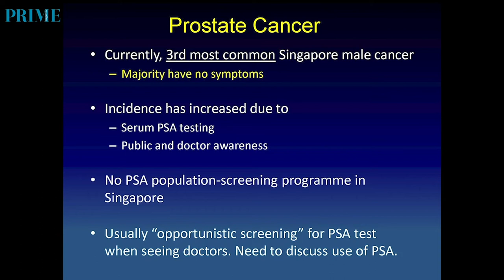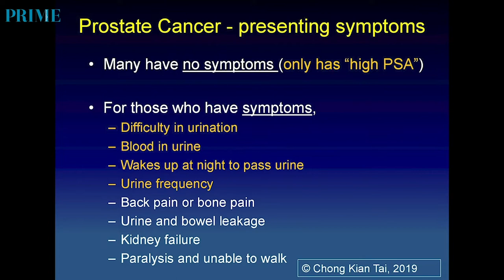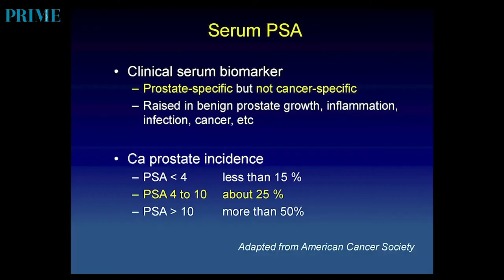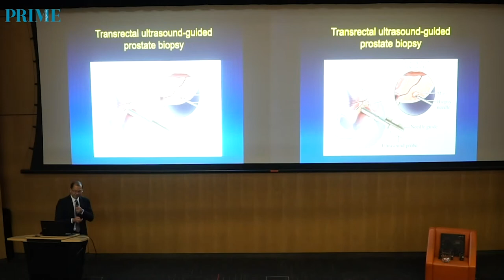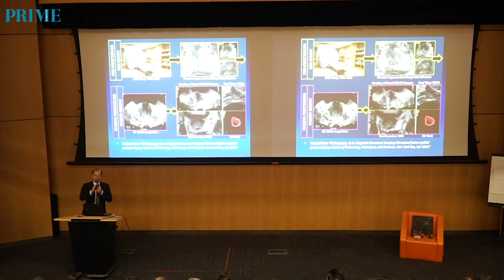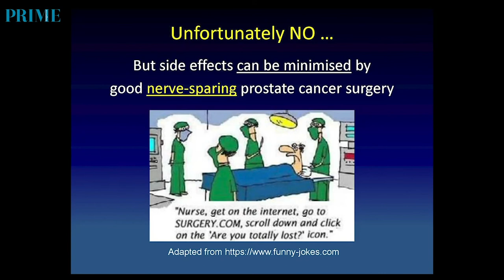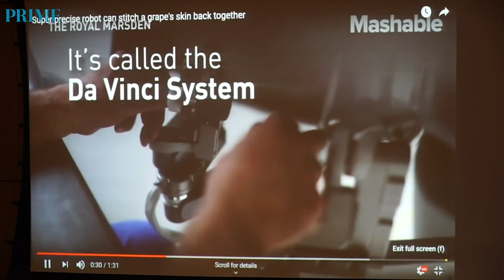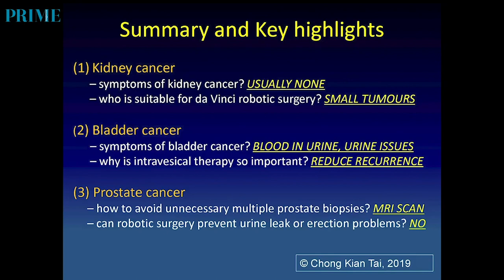UPDATES IN CANCERS OF THE URINARY SYSTEM (Part 3) | Dr Chong Kian Tai | Urologist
Cancers in the urinary system often do not produce any pain or symptoms. In this talk, we will highlight the prevention, diagnosis and treatment for kidney, bladder and prostate cancers.